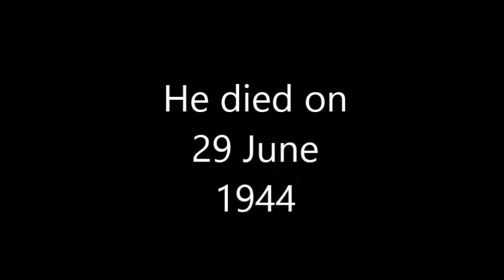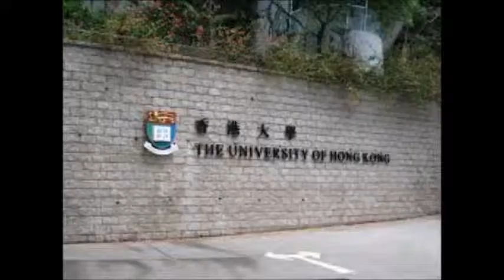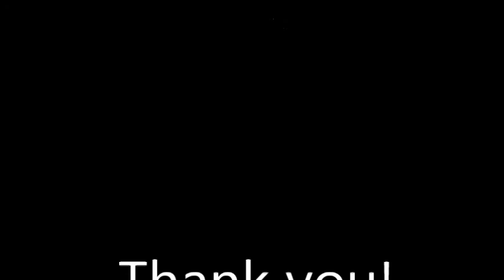Lim Bo Seng By Christopher, Tiffany & Kevin